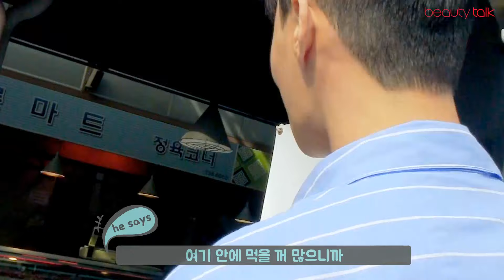모델 신재혁이랑 고궁 데이트 어때요?! [오!썸남 ep.15]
세상 센캐인줄 알았는데.. 이런 귀요미가...? 반전미 넘치는 모델 신재혁과의 데이트!

모바일 뷰티 매거진 '뷰티톡'

지금 바로 마켓, 앱스토어에서 '뷰티톡'을 검색하세요~